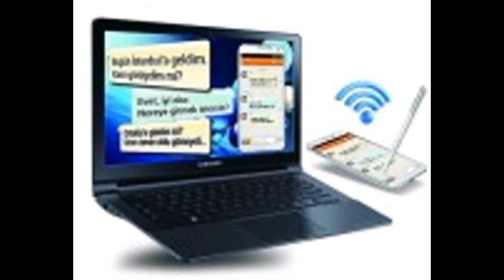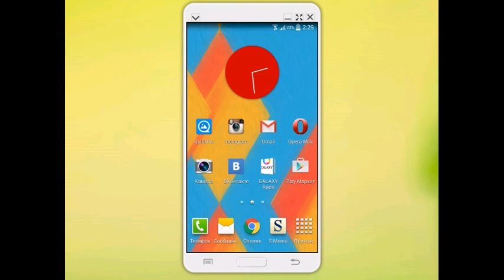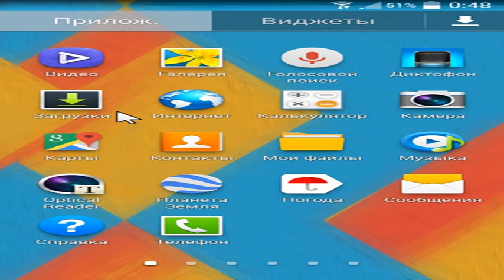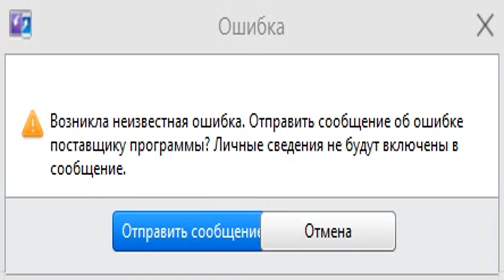DG150130 004 Тестируем Samsung SideSync, или Смартфон посе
Тестируем Samsung SideSync, или Смартфон поселился в компьютере Журнал Digital World 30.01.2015 | Автор: Алексей Стародымов Тестируем Samsung SideSync, или Смартфон поселился в компьютере РЕКЛАМА В последнее время стало хорошим тоном рассуждать об отсутствии инноваций в мире смартфонов мол, нынешние флагманы похожи на прошлогодние, очередной прирост производительности уже не заставляет сердце биться чаще, работают гаджеты все так же мало, да и вообще... Скучно как-то. Действительно, революций в области смартфоностроения не было давненько. Но столкнуться с чем-то новым и необычным в этом мире вполне реально. Главное знать, где искать. Я вот при всей свой любви к разного рода гаджетам не знал. Оказывается, Samsung развивает систему для взаимодействия смартфонов Galaxy и компьютеров (будем называть ее так) SideSync уже больше года, а я о ней разве что слышал краем уха. Слышал, но использовать не пытался. Как оказалось зря. Изначально SideSync поставлялась только с компьютерами Samsung: ставить клиенты данного сервиса на машины других марок не разрешали. Но потом, когда корейский вендор решил свернуть деятельность в сегменте Windows-ноутбуков, SideSync версии 3.0 сделали доступной для всех. То есть для всех тех, кто пользуется смартфонами Samsung, поскольку с другими аппаратами система не совместима. Как SideSync работает? Ставим клиент для Windows или Mac OS на компьютер, а в смартфон из каталога Samsung Apps загружаем приложение SideSync 3.0. Далее запускаем программы на соответствующих устройствах и дожидаемся соединения. Последнее может быть установлено либо по Wi-Fi, либо по USB посредством кабеля. Признаюсь честно: последний вариант не тестировал, так как очень уж удобным мне он не кажется. То ли дело Wi-Fi: смартфон может валяться в одной комнате, а вы с ноутбуком гордо восседать в другой. Имея при этом доступ к большинству функций своей Галактики . SideSync на компьютере с Windows 8.1 (слева) и смартфоне Galaxy S4 с Android 4.4 KitKat Итак, если соединение прошло успешно (об этом чуть ниже, ибо со стабильностью все не так уж и безоблачно), то интерфейс смартфона отобразится на компьютере в отдельном окне. Смартфон может располагаться как вертикально, так и горизонтально. Размер окна поддается регулировке, что удобно. Второй вариант использования SideSync 3.0 управление смартфоном с помощью мышки и клавиатуры. То есть вы выводите курсор за грань экрана компьютера, и управляете мобильным устройством, не прикасаясь к тачскрину. Найти область применения такого варианта в случае смартфона мне не удалось, а вот если у вас планшет, да еще и с подставкой, тогда да, получается удобно. Его можно расположить на столе рядом с ноутом и при возникновении необходимости управлять им с помощью грызуна . Что до функциональности в первом режиме (который с окошком на П